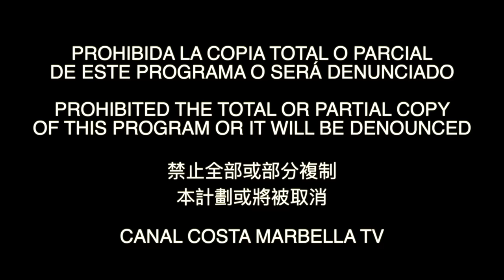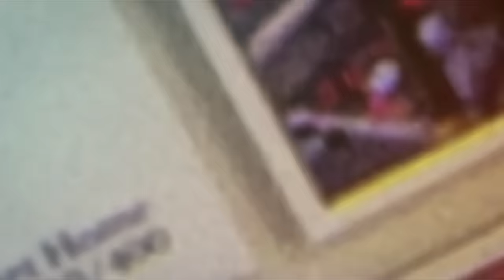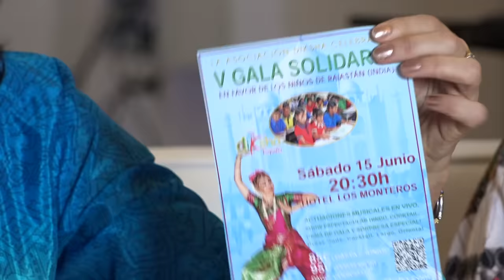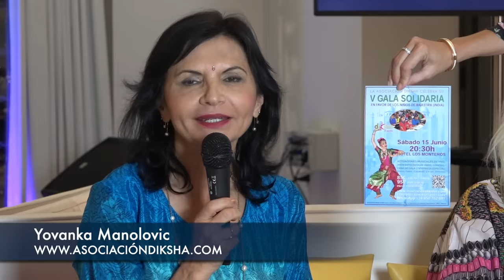Marbella Te Quiero 09-06-2019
Marbella Te Quiero Tv Show. Continuamos el programa desde el excelente restaurante Döss, en Marbella!!!
Con Patricia Togores, Ariana Soficci, Daniela Carlund y mucho más!!!